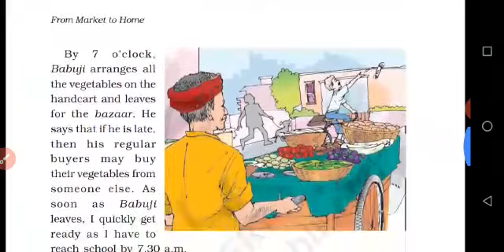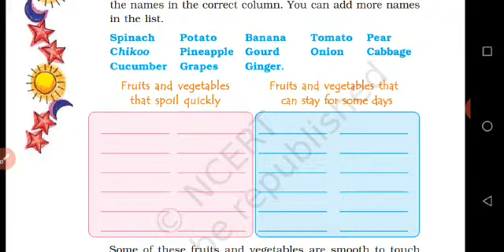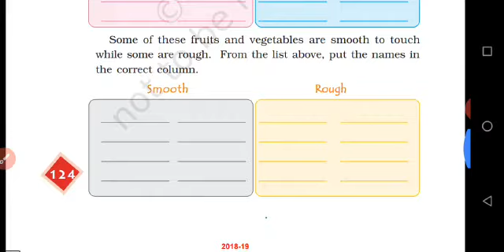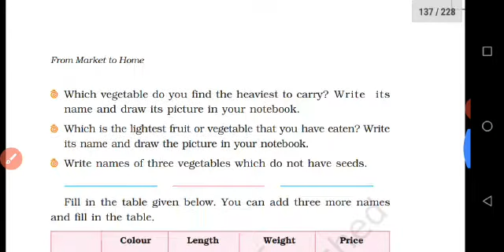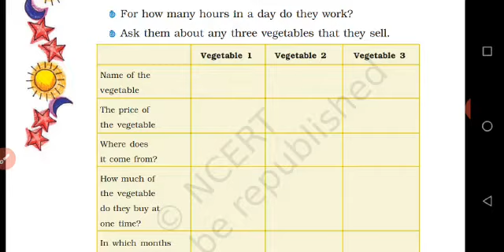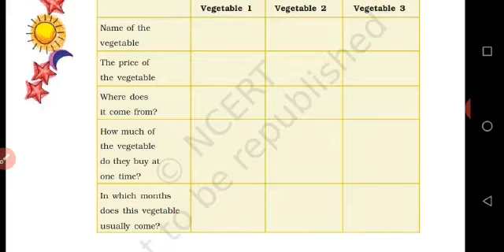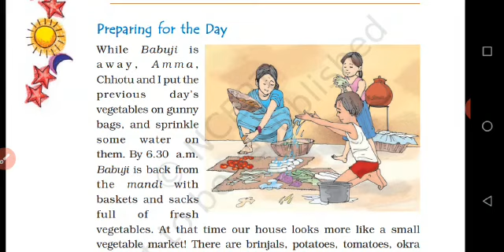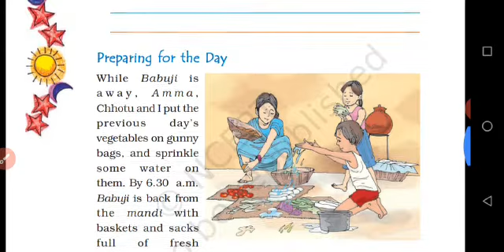IV - STD - SCIENCE - CHAPTER - 14 - FROM MARKET TO HOME - PART - 2